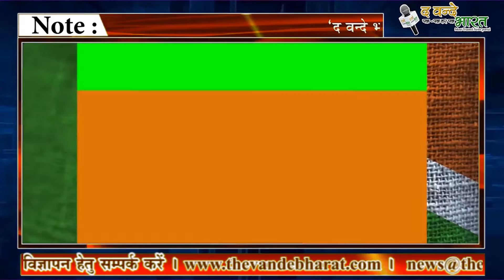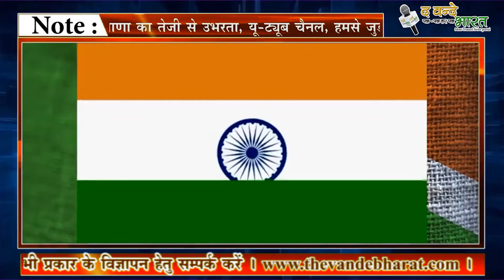आपने भी घर मे लगाया है तिरंगा तो उतारने का नियम जान ले नहीं तो होगी 3 साल की सजा